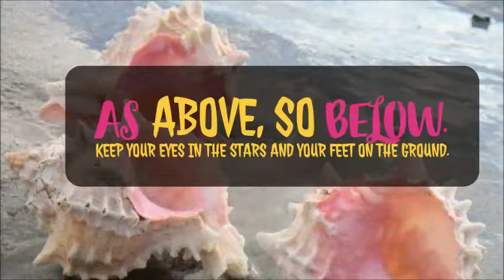How To Take Your Power Back!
You might not realize it but plenty of the things we do are not congruent with our own personal Truth. We often just do these things to gain validation from those around us.

I want to evaluate few of those ways and how you can start becoming master of your life. Besides, the main way we give up our power is by thinking that we have none.

All is mind!